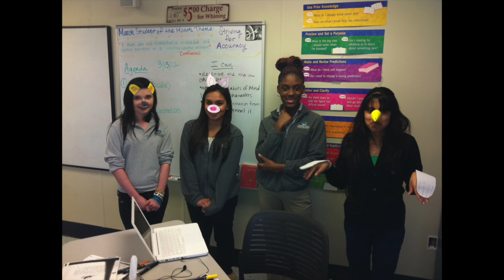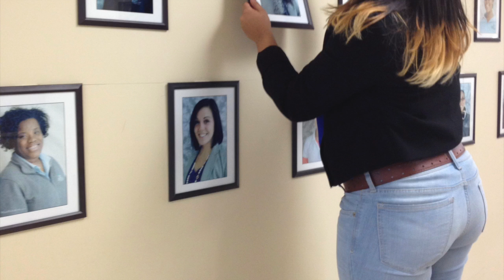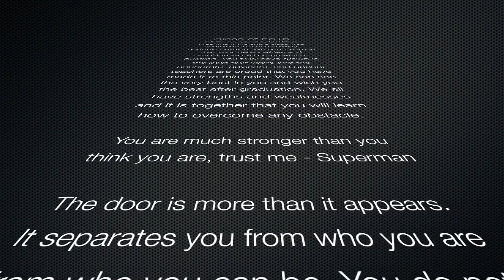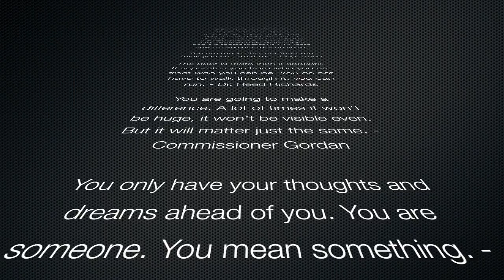class of 15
This video is about class of 15